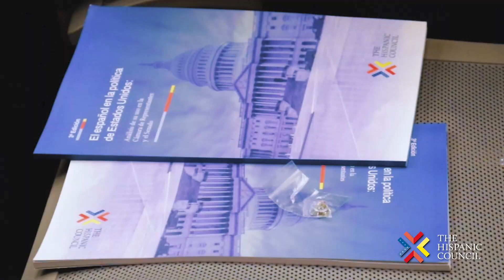Presentación en Washington, D.C. del informe "El español en la política de Estados Unidos"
The Hispanic Council presentó el 28 de junio el informe "El español en la política de Estados Unidos" en el Capitolio de Washington, D.C.

Un acto en el que participaron los líderes de varias de las principales organizaciones hispanas de Estados Unidos.